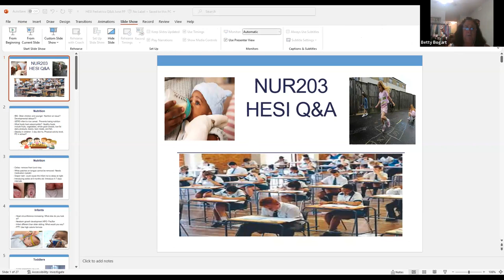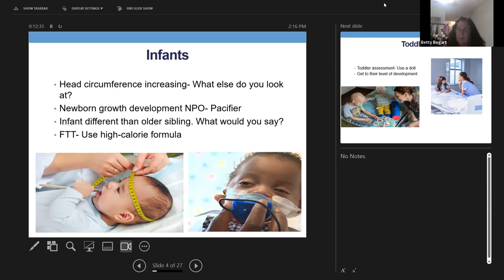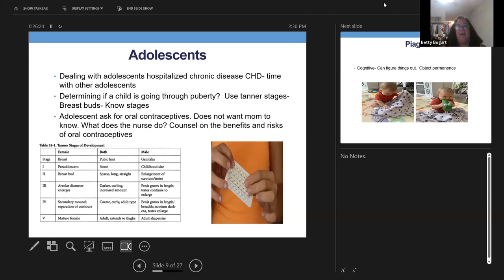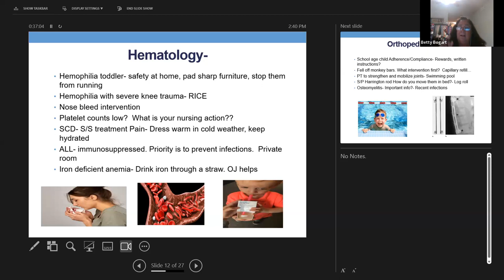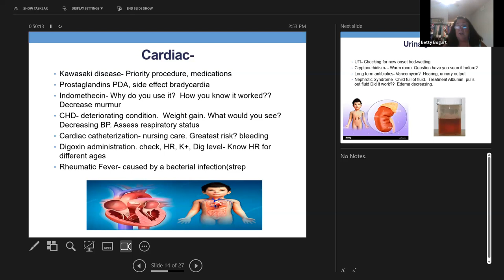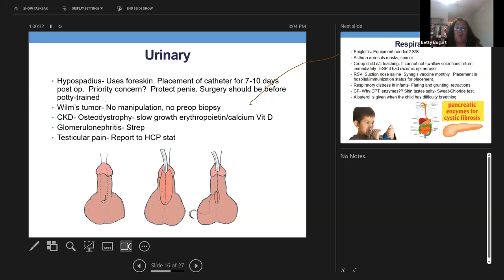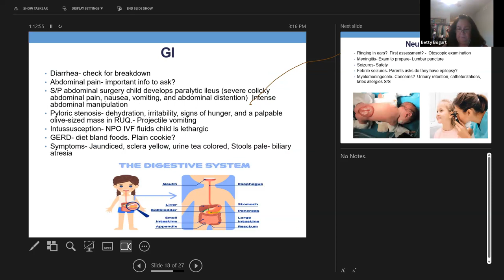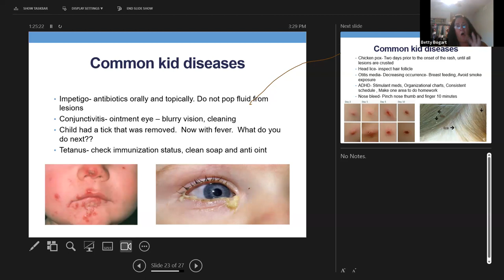HESI Q&A Review